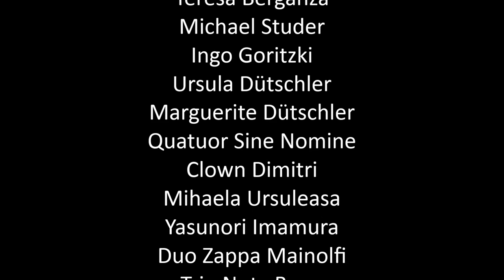The Swiss Classical Music Label / Trailer Spring 2014 Claves records (Long Version)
Claves is a Swiss record label, founded in 1968 in Thun.

Dedicated to every kind of classical music, Claves likes to give priority to young artists, renowned musicians playing rare repertoires, Swiss interpreters and composers, works previously unreleased on CD, and historical re-releases.

The independent label's fame was first acquired thanks to two Swiss interpreters who are still active today: pianist, harpsichordist and conductor Jörg Ewald Dähler and flautist Peter-Lukas Graf, who made many recordings that are still in great demand today, especially in the Eastern countries.

Later on, the label had the privilege to develop a close association with Dietrich Fischer-Dieskau, Teresa Berganza and Ernst Haefliger. On the orchestral side, the English Chamber Orchestra, the Lausanne Chamber Orchestra (Orchestre de Chambre de Lausanne) and the Kremlin Chamber Orchestra all regularly record with Claves.

In the 1980's, Claves enjoyed a very special partnership with Swiss conductor Marcello Viotti -- shooting star of the conducting world, guest of the greatest lyrical scenes such as the MET, Scala, Wiener Staatsoper, Fenice, etc. -- resulting in a series of first releases of single act Rossini operas. The Duo Crommelynck also marked this period with an important series of recordings embracing almost all the piano duet (four hands) repertoire; they had completed their final Schubert recording just months before their tragic death in 1994.

Claves, besides its numerous baroque music recordings, are also interpretation pioneers, with artists ranging from the historical to the most recent ones, such as Swiss conductor and organist Diego Fasolis.

The publication of archives, together with the Radio Télévision Suisse (Swiss broadcasting corporation), is one of the label's strong points, with a fabulous catalogue: Haskil, Milstein, Michelangeli, Gilels, Kogan, Magaloff, Francescati, Stern, Grumiaux and Van Cliburn. As for young artists, the label pursues intense collaborations with the likes of Nicolas Altstaedt, Mélodie Zhao, Cédric Pescia, Xavier de Maistre and Corey Cerovsek.

The catalogue today includes almost 500 recordings, all available on CD in about twenty countries, and, since 2007, on the world wide online market (iTunes, Spotify, Deezer, Qobuz, etc.). Thanks to this, Claves' public has grown impressively with regular sales in over 50 countries, and streaming in over 200 countries and territories.